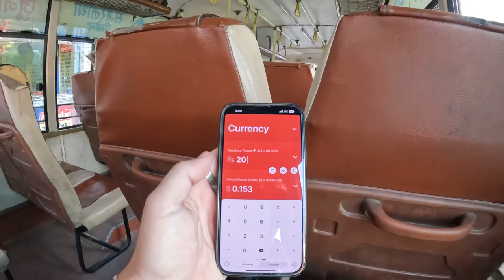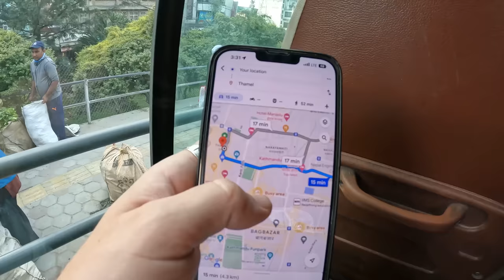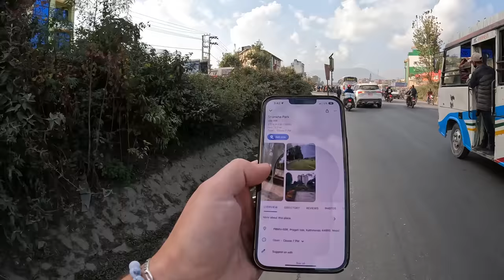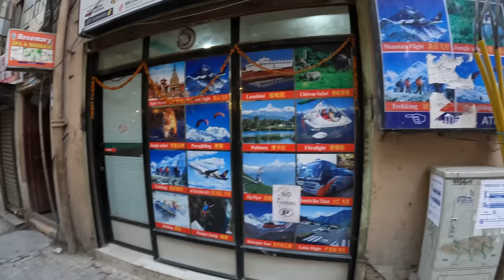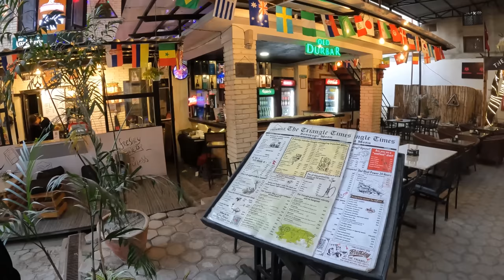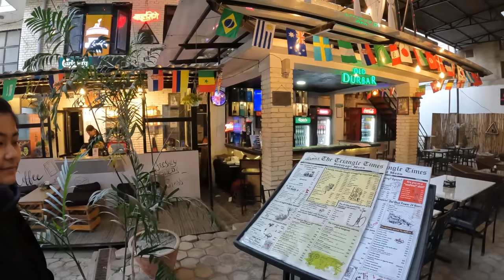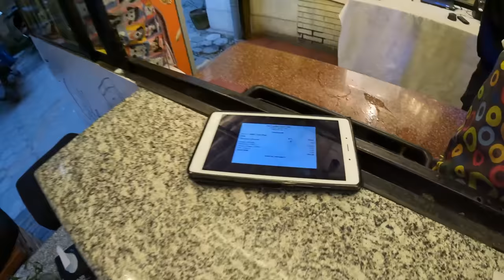LOST while riding a $0.15 LOCALS BUS in Kathmandu 🇳🇵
I decided to see if I could navigate the local buses in Kathmandu Nepal so I asked around first to see if I could locate a bus that could bring me to Thamel. After not being successful in finding the information, I just hopped on a bus and rode it for about 20 minutes. After realizing I was not going the right way I decided to hop off and stop over at a park after walking a bit. Then I grabbed a taxi, went back to Thamel and did a quick stop for a hat and a lassi.

Skip to a specific part:
00:00 Intro
01:18 Hop on in a Local Bus
03:12 Cruising in Local Transport of Kathmandu
11:53 Mountain views in Kathmandu
13:00 Walking down to Shankha Park
16:05 Entering into Shankha Park
17:20 Walking through the park
19:30 Looking for a Taxi to Thamel
21:00 Crusing in a Taxi back to Thamel
23:20 Exploring Kathmandu City in Taxi
26:01 Buying a Nepali Hat
32:25 Drinking Strawberry Lassi at Triangle Square
37:33 Outro